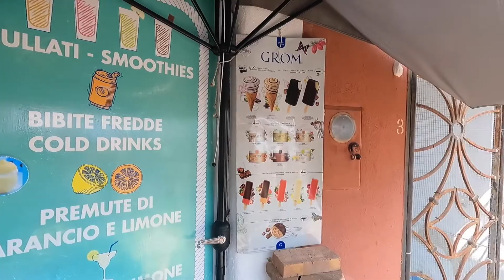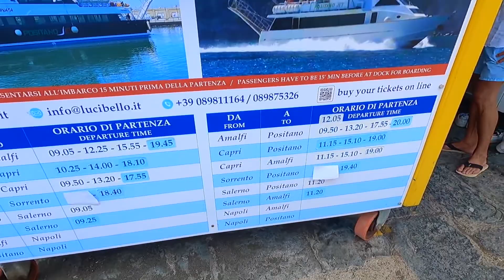CHEAP AMALFI COAST AND CAPRI 2021 ......HOW TO GET THERE CHEAP!!! ENJOY!!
RODANDO WTH BUDHA AND TATA, OUR SUMMER EUROPEAN VACATION THRU NAPOLI TO POSITANO ,CAPRI AND AMALFI COAST , INFORMATION PROVIDED ,BEACHES BARS DRINKS BOATS TO ISLANDS ETC